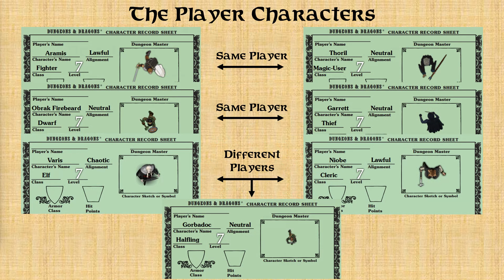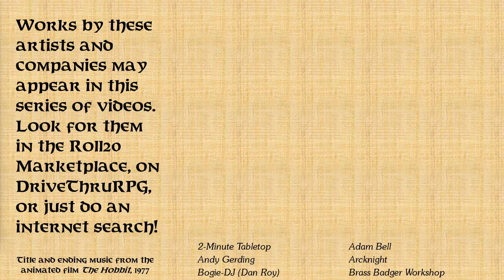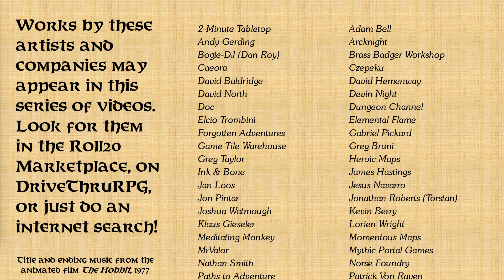Ep. 32 - Steading of the Hill Giant Chief: Part 4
This series recounts my years-long Dungeons and Dragons campaign, using original, classic AD&D modules.

This video continues the Against the Giants phase of the campaign.

I use a lot of VTT artwork in my Roll20 games. Especially generous VTT art creators who offer free resources include: